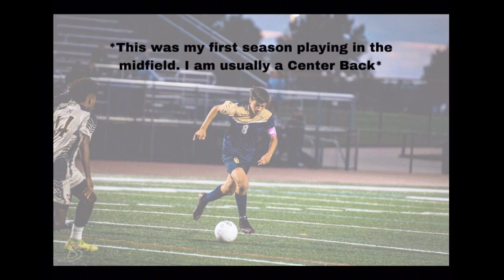Robbie Gresham ‘24 - CDM/CM Fall 2022 High School Highlights - Our Lady of Good Counsel